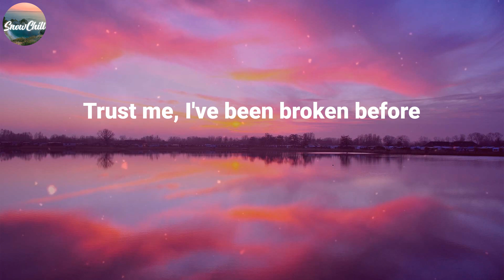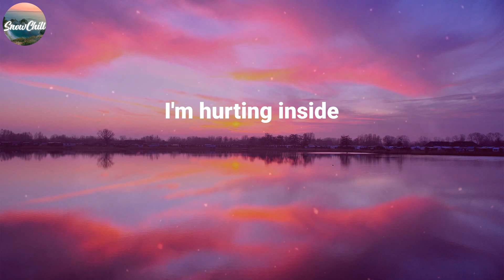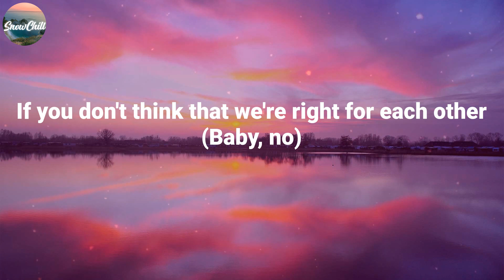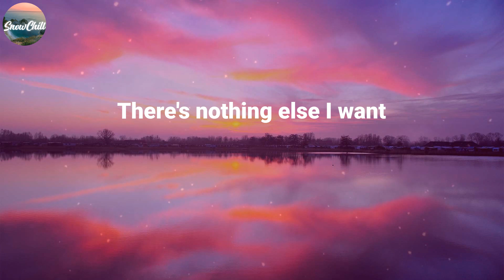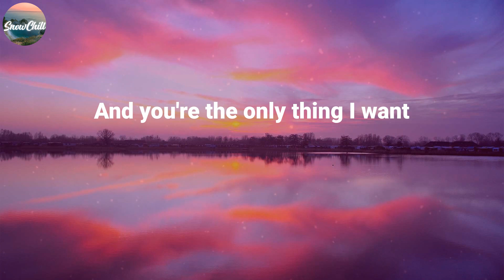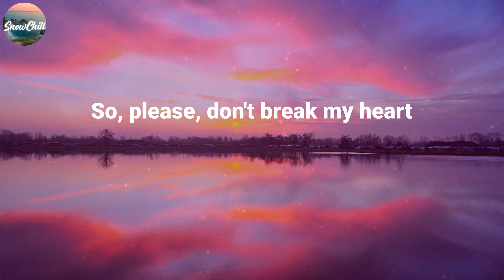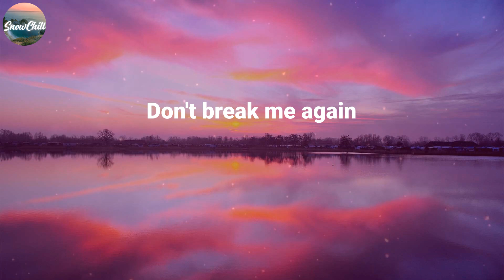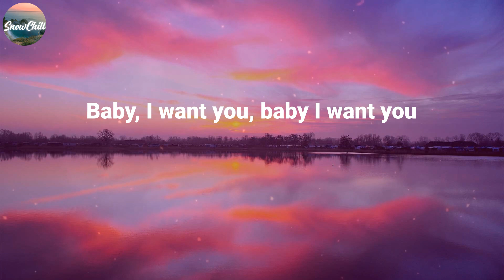Ali Gatie ~ It's You / Lyric Video